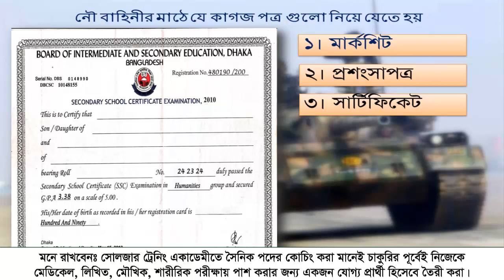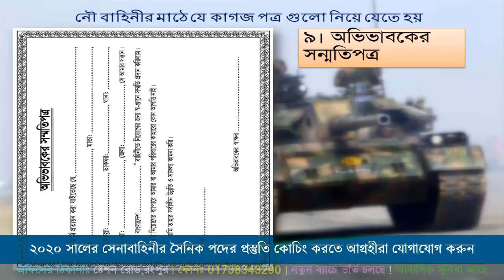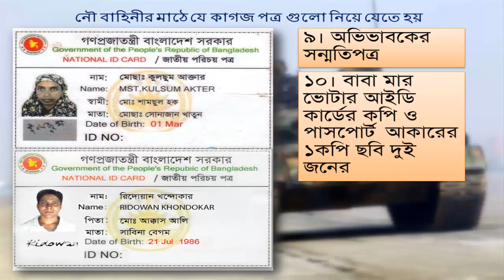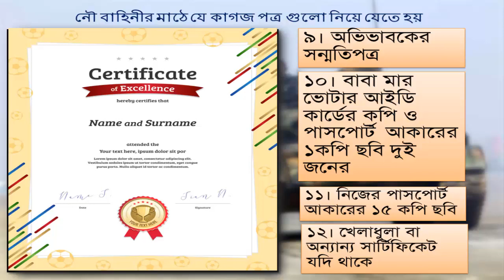নৌ বাহিনীর পরীক্ষায় যেসব কাগজ নিতে হয় !! Bangladesh Navy Exam Preparation (Navy ISSB)[ISSB Video]